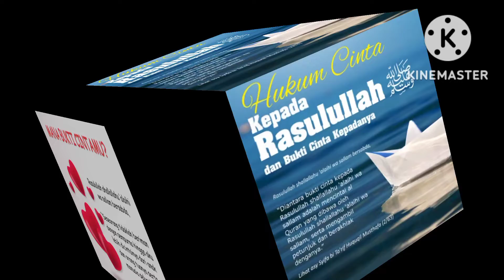Salah satu Bukti cinta kepada Nabi Muhammad Saw..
Banyak orang yang mengaku telah mencintai Rasulullah SAW..

Pertama, berkeinginan kuat untuk bertemu dan berkumpul bersama Nabi. Kedua, menaati beliau dengan menjalankan sunahnya dan mengikuti setiap ajarannya. Ketiga, memperbanyak shalawat kepadanya. Keempat, mencintai orang-orang yang dicintai Nabi..

Semoga bermanfaat ya, amin..